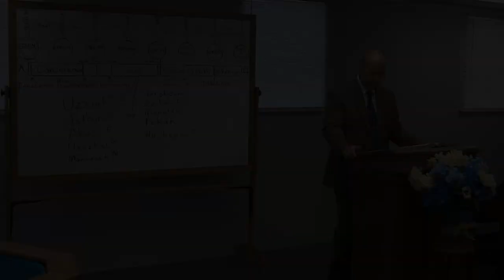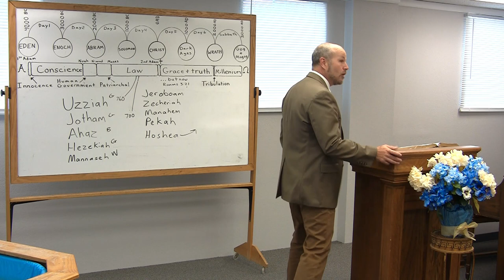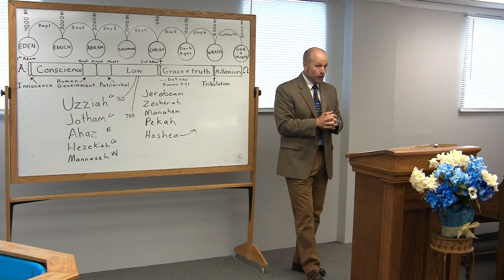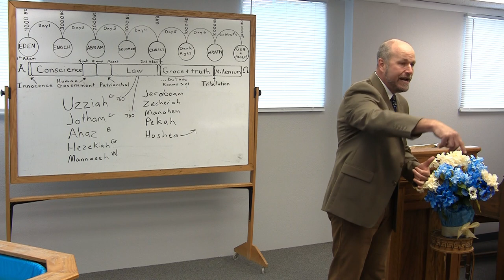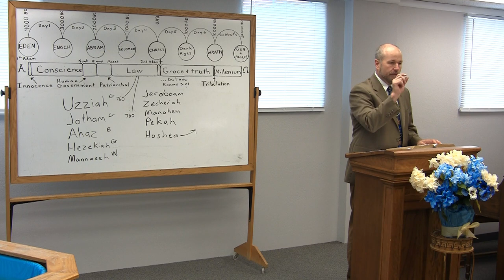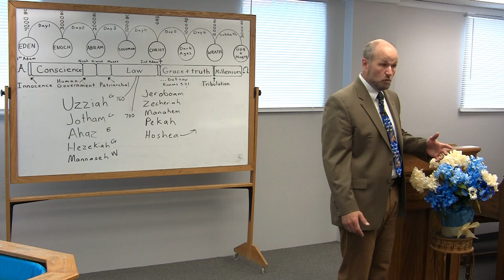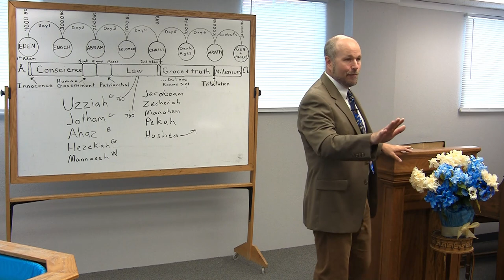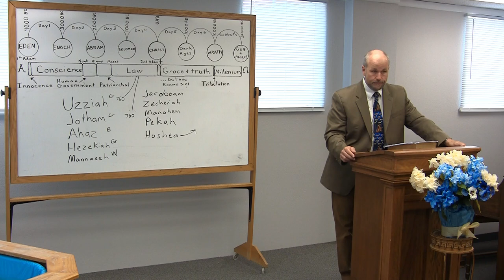Occupation Of The Lord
Listen up.